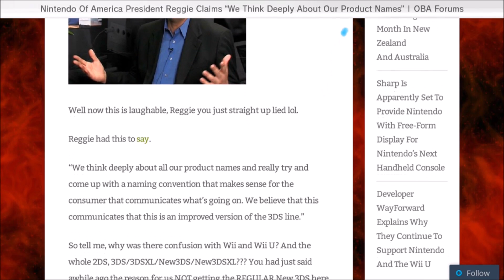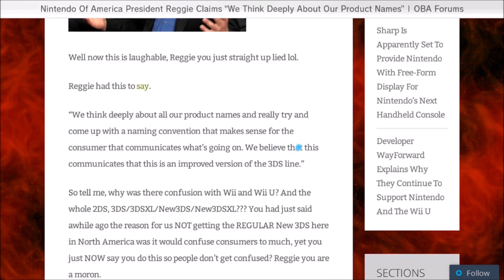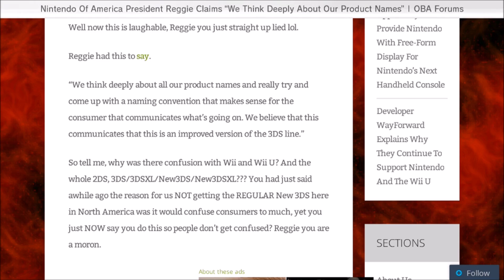OBA Video: Reggie Says Nintendo Thinks Deeply About The Names They Give Their Products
Oh Reggie, you're a funny guy.